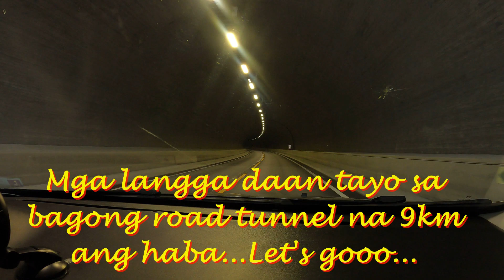WE WILL PASS THROUGH A NEW ROAD TUNNEL 9KM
This is the new Road tunnel 9km. Thank you for supporting our channel. Stay safe everyone & God Bless us all.